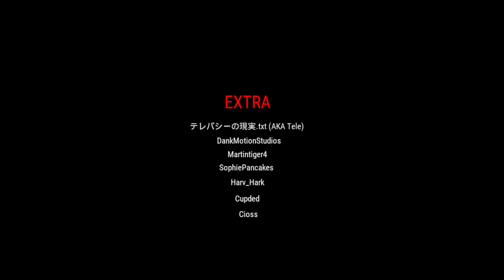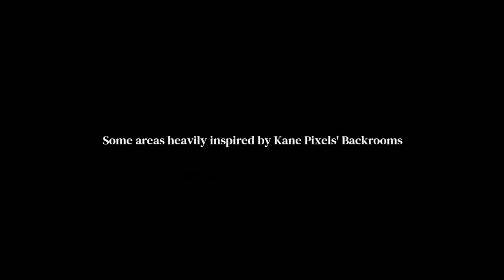The Complex: Found Footage Complete Playthrough (No Commentary)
I can't believe I beat this in 36 minutes LOL. This was my second time playing the game.